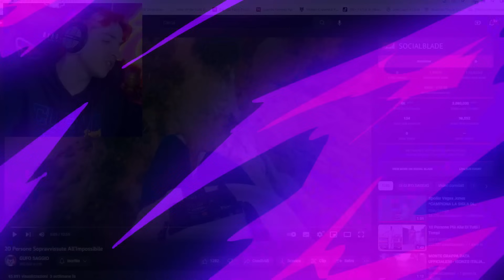HANNO TROVATO QUESTO NEL SUO NASO..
ATTREZZATURA

SOCIAL